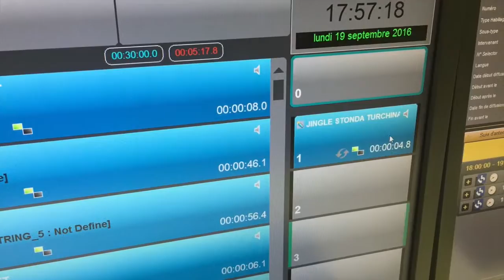Zoom sur l'émission Stonda Turchina